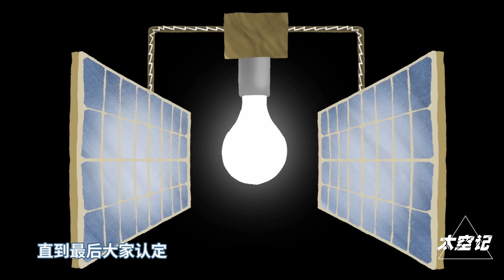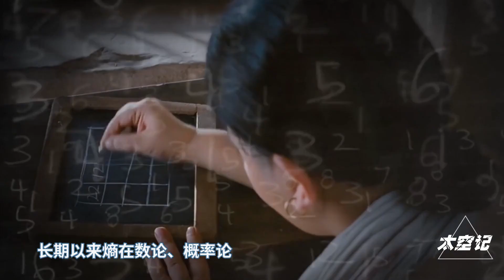宇宙的终极是“熵”，熵到底是什么？万事万物为何只增不减？